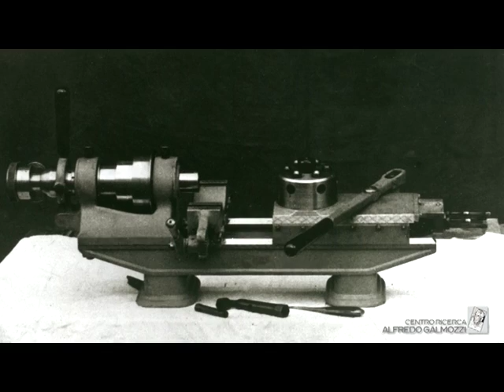Un Gioiello di tornio, il mondo Canavese / Trailer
"Un Gioiello di tornio - Il mondo Canavese", montaggio Stefano Erinaldi, musiche originali Mattia Manzoni, narratore Giovanni Bassi, authoring dvd Stefano Erinaldi. Durata: film: 40 min. - extra: 10 min. Anno: 2012